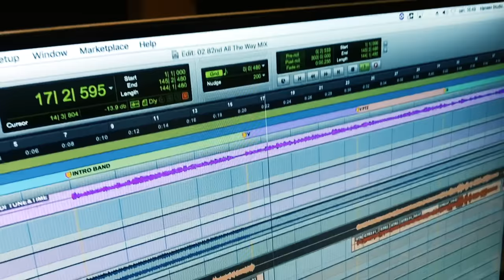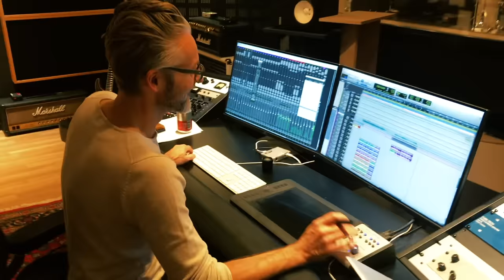AMARANTHE - 82nd All The Way (Sabaton Cover) - Official Video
This is our tribute to our upcoming tour partners Sabaton. The original version can be found on SABATON's current hit album »The Great War« (2019).

Guitarist Olof Mörck states, "People who are familiar with AMARANTHE know that we do not frequently do covers, but there was something quite irresistible about interpreting SABATON's '82nd All The Way'! While being thematically different from most of our songs, musically it made perfect sense, and it was a joy to pick the song apart and put it back together to something classically AMARANTHE sounding! So, this is our small tribute to the mighty Swedish War Machine that is SABATON; '82nd All The Way'!"

»The Great Tour« - Europe 2020
w/ SABATON, APOCALYPTICA
17.01. CH Zurich - Hallenstadion
18.01. D Stuttgart - Schleyer-Halle
19.01. D Munich - Olympiahalle
20.01. A Dornbirn - Conrad Sohm*
21.01. A Vienna - Gasometer *SOLD OUT*
22.01. H Budapest - Arena
24.01. PL Warsaw - Arena COR Torwar *SOLD OUT*
25.01. D Berlin - Max-Schmeling-Halle
26.01. CZ Prague- O2 Arena
27.01. A Linz - Posthof*
28.01. I Milan - Alcatraz
30.01. D Leipzig - Arena
31.01. D Frankfurt - Festhalle
01.02. D Oberhausen - König-Pilsener-ARENA *SOLD OUT*
02.02. B Antwerp - Sportpaleis
03.02. CH Monthey - Pont Rouge*
04.02. E Barcelona - Palau Sant Jordi
05.02. E Madrid - Vistalegre
07.02. F Paris - Zénith
08.02. UK London - Wembley Arena
09.02. NL Amsterdam - AFAS Live *SOLD OUT*
10.02. NL Eindhoven - Effenaar*
11.02. D Hamburg - Sporthalle
12.02. DK Copenhagen - Forum Black Box
13.02. S Karlstad - Nöjesfabriken*
14.02. S Gothenburg - Scandinavium
15.02. S Stockholm - Hovet
16.02. N Oslo - Spektrum
*AMARANTHE only (headline show; w/ BLIND CHANNEL)

Video Credit:
Filmed by Amaranthe